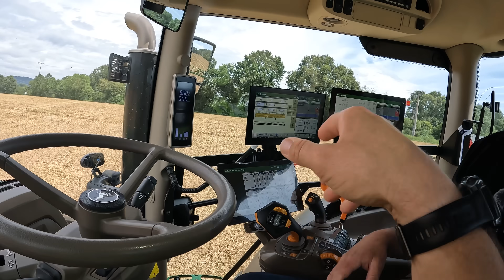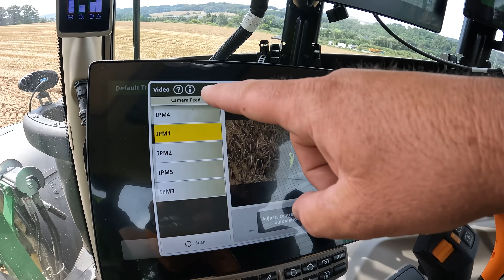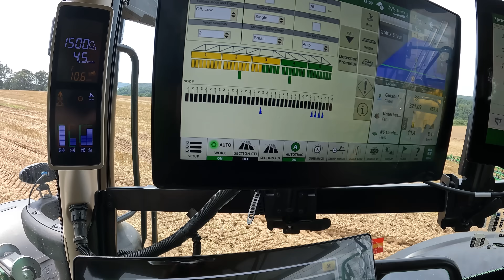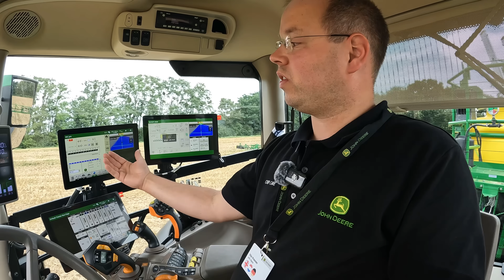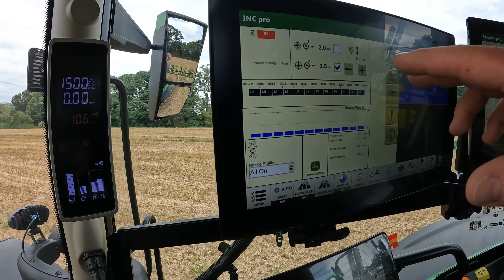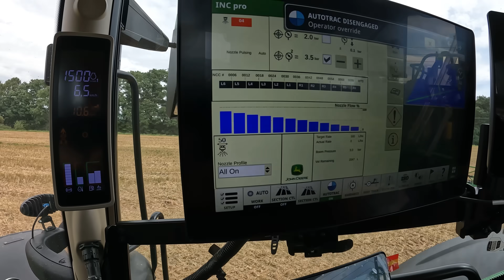John Deere See and Spray! Zukunft des Pflanzenschutzes?